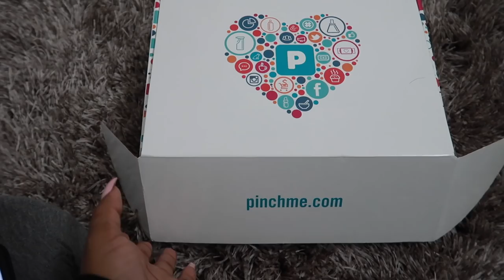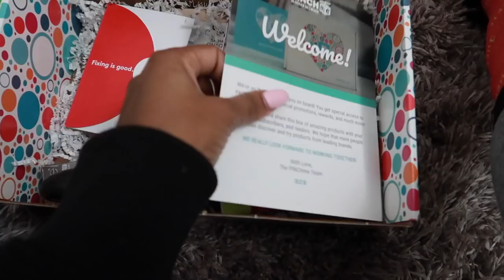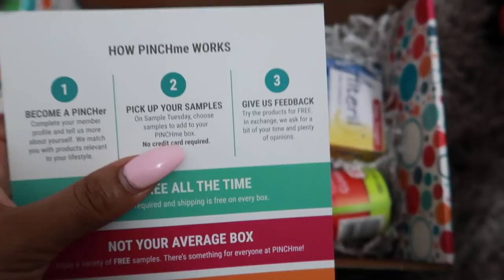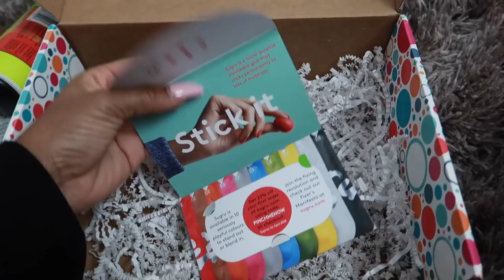Picking Bae Up From The Airport!! | Long Distance Relationship